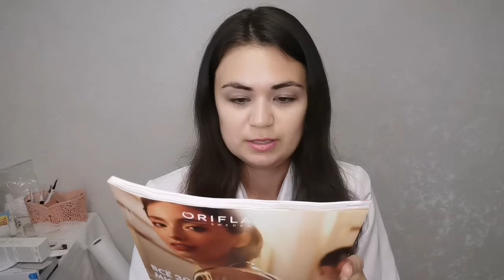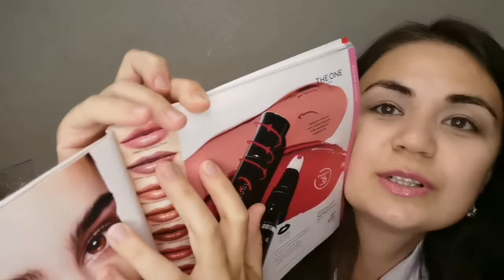Обзор косметики из Oriflame, любимая помада /Review of cosmetics from Oriflame, favorite lipstick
Доброго всем дня😊

Я являюсь партнёром компании Oriflame.
Пользуюсь этой косметикой с детства. Люблю многие продукты, мне нравится консистенция кремов, качество уходовой косметики, помад, бижутерии.

Можете писать мне в личные сообщения здесь, либо в ВК

I am a partner of Oriflame.
I have been using this product since childhood. I love many products, I like the consistency of creams, the quality of cosmetics, lipsticks, jewelry.

I will leave a link to the catalog, see and order)

You can write to me in private messages here, or in VK

Буду рада вашей поддержки🤗
На продвижение канала и на мечту Яндекс кошелёк 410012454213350

I will be glad for your support
To promote the channel and to dream Yandex wallet 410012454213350